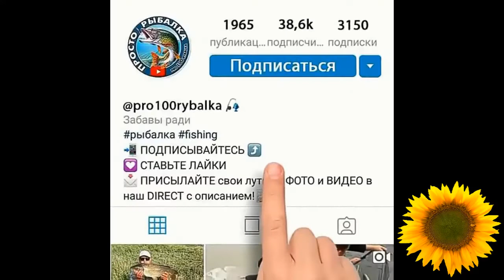Тренды тик тока, Лучшее приколы тик-тока 2021 выпуск № 61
НА КАНАЛЕ  ВЫ УВИДИТЕ САМЫЕ СМЕШНЫЕ ЛЮДИ И  ЖИВОТНЫЕ ОТ КОТОРЫХ БУДИТЕ РЖАТЬ ЦЕЛЫЙ ЧАС,
 ПОПРОБУЙТЕ ПРОЙТИ ТЕСТ НА ПСИХИКУ И НЕ ЗАСМЕЯТЬСЯ.
 ЛУЧШИЕ ПРИКОЛЫ ТОЛЬКО ТУТ!

Если вы устали и вам хочется отдахнуть ,